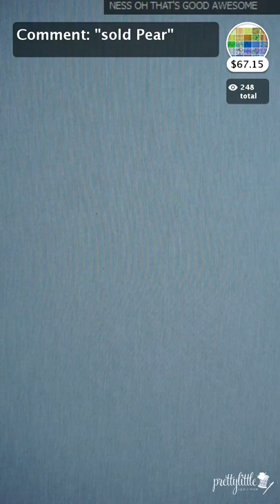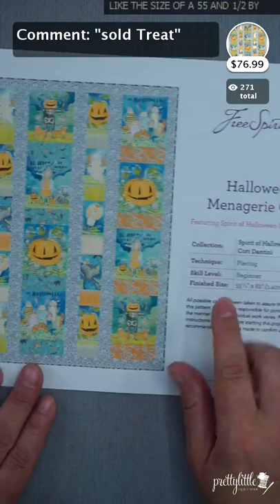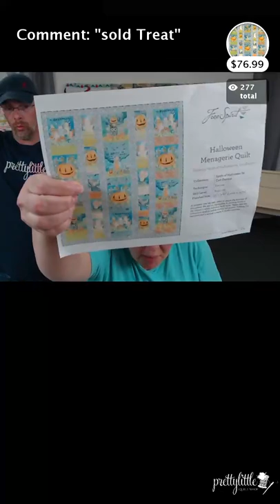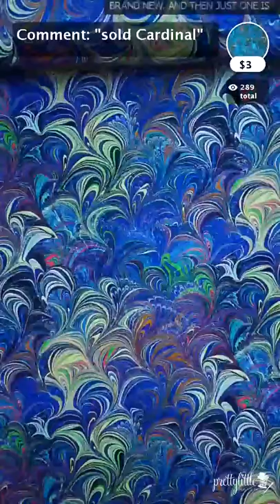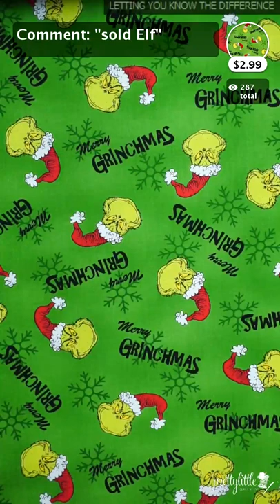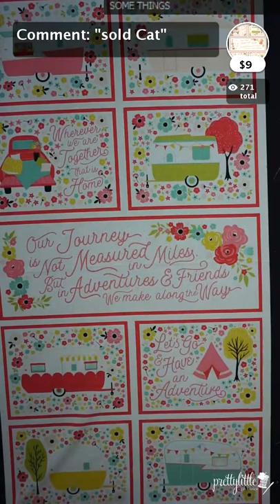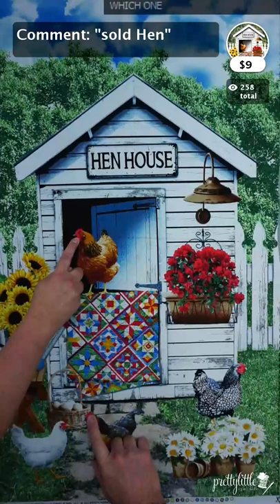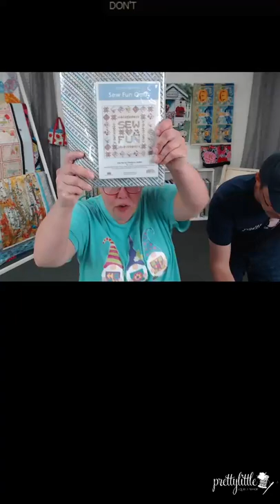Live Sale 6 10 2021